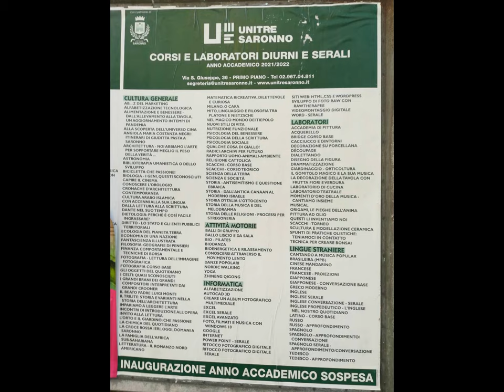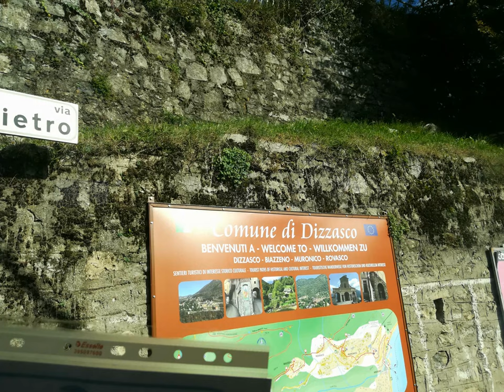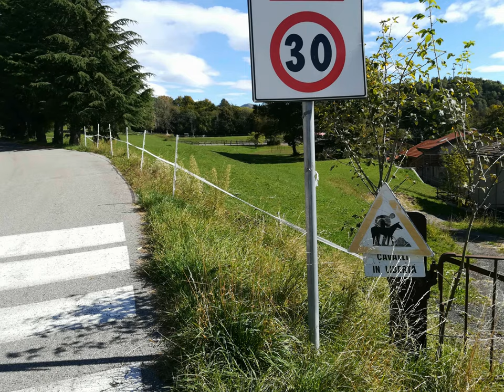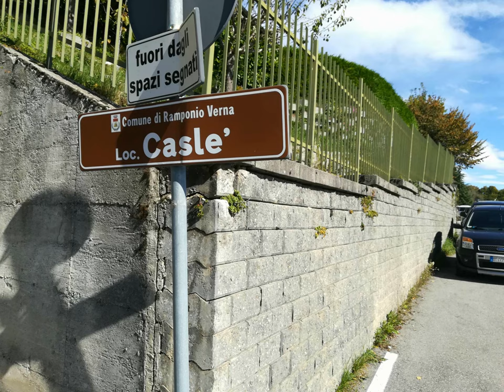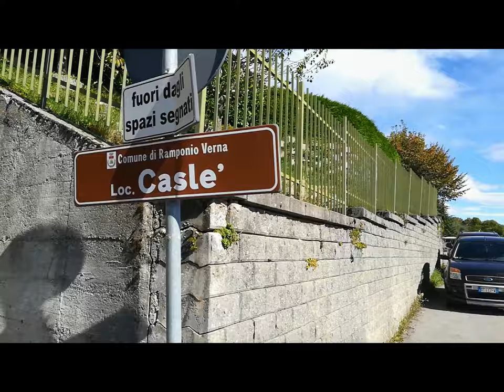Como Vendrogno Verna Caslé Val d'Intelvi [by Sergio Conegliano]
thryu Huawei P8 Lite & MAGIX videodeluxe17 Premium